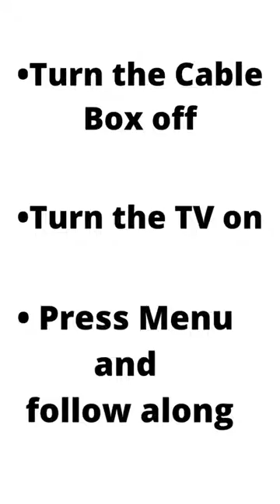Spectrum Cable Box Hidden Menu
This is a video to help people that have Charter/Spectrum Cable Boxes when the video resolution doesn't fit the screen or quality isn't quite right. Sometimes there are updates sent to the cable box and sometimes it defaults to 480P or if there is a power outage it can reconfigure the resolution.
Hope that this video helps.

Not all Cable Boxes have an LED Window.